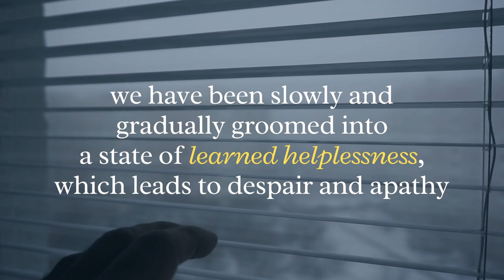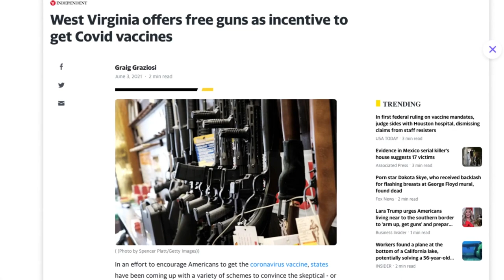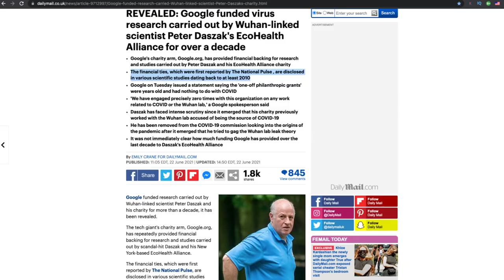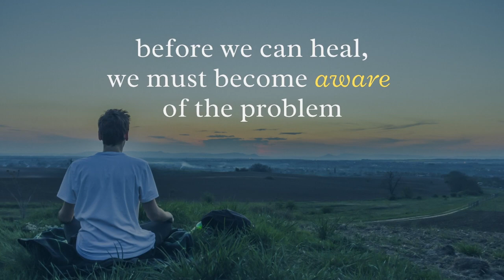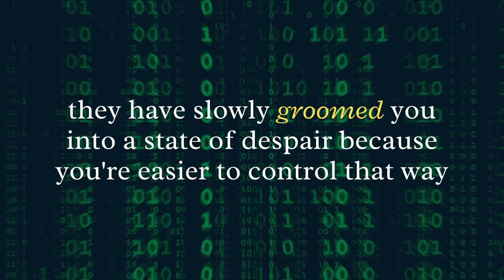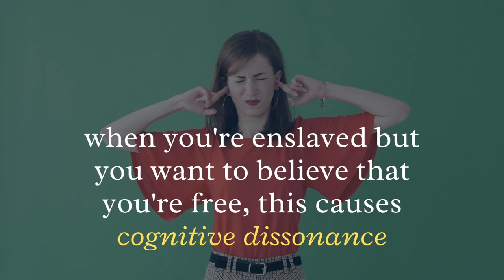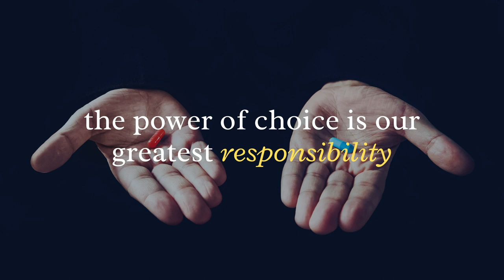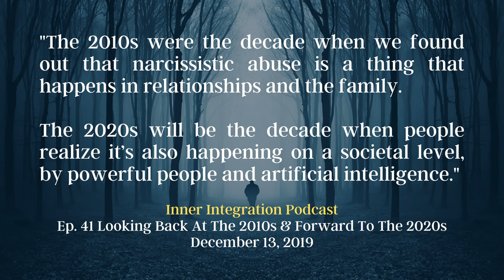The power of choice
Everything that you learned about the tactics that narcissists and psychopaths use, particularly the more covert type, was your immersion training for what's going on in the world now.

Over the last 5 years in my videos, I've often emphasized that these same patterns appear in interpersonal relationships, in the family and in society.

I have also said that the covert types are by far more dangerous because of how hidden they are, how hard it is to pin-point exactly what's wrong, and because so many people can't see it.

Now it's more clear than ever.

Of course this didn't just start, it's been decades, and generations, of slowly boiling the frog in the pot.

Now we are at a planetary turning point and the evil that had been hidden for so long, is finally starting to come out into the daylight.

This video brings together what we've been talking about over the years with my current observations of these same patterns amplified since early 2020 and escalating now.

You'll also get tips and ideas about what you can do about it, which is actually much like the self-healing principles that you've learned with me for the recovery after narcissistic abuse.

You have more power (and responsibility) than you may realize.

A special thank you to Jamin Van Dillen for the beautiful background music:
"Repentance"
Produced by Jamin Van Dillen

💌Sign up for Meredith's newsletter here if you want to stay in touch

📈Uplevel and protect your value with this mini course, Raising Your Self-Worth

📚 QUICK START GUIDE: Narcissistic Abuse Recovery | Get the 3 most essential steps to start moving forward now

📚 THE JOURNEY: A Roadmap for Self-healing After Narcissistic Abuse

💡Get to the NEXT LEVEL of your recovery with the 12-WEEK SANA (Self-healing After Narcissistic Abuse) course

💎 Create a whole NEW RELATIONSHIP with yourself and eradicate your people-pleasing patterns with the SELF-CARE MASTERY COURSE

📚INNER INTEGRATION’S RECOMMENDED READING LIST

NOTE: Meredith Miller is not a therapist or counselor. She is a holistic integration coach, helping you to self-heal and transform your life after narcissistic abuse and toxic relationships. Meredith teaches the mindsets and tactical skills to help with recovery. She works with a mind-body-spirit approach to wellness that is a valuable complement to traditional psychotherapy. Meredith recommends that you also seek out a licensed therapist who has experience with narcissistic abuse and relational trauma in order to help you with the complex-PTSD symptoms. Thank you for taking responsibility for yourself!